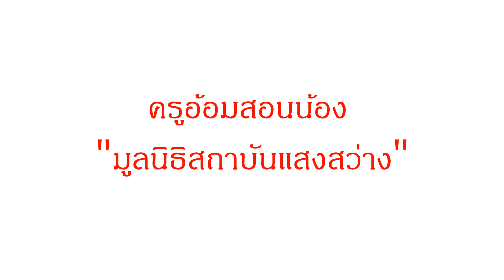สอนน้องๆ เด็กพิเศษ เล่น Hula Hoop